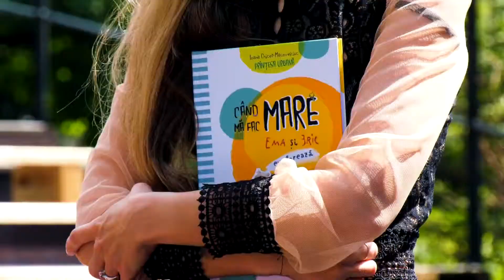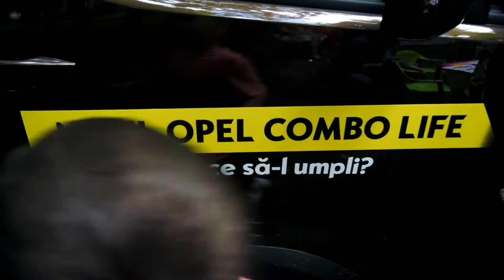Opel a fost masina oficiala a fesitvalului 1uniFEST!